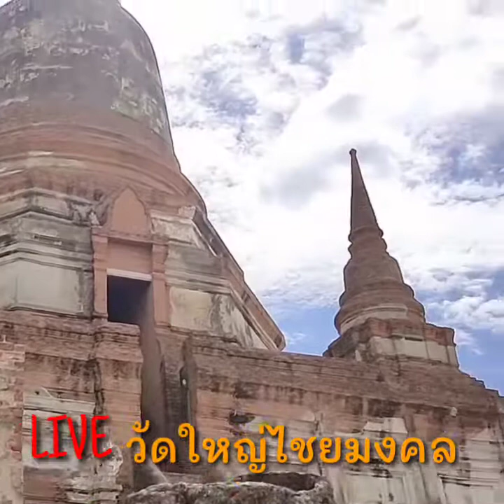ลองตัดคลิปไหว้พระจากไลฟ์สด by alex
ไลฟ์สดไหว้พระที่อยุธยา